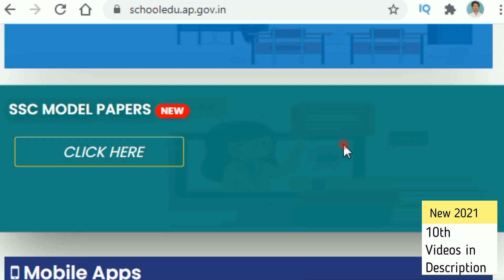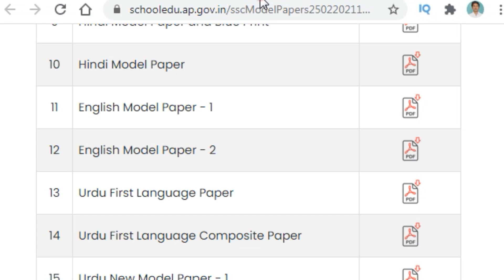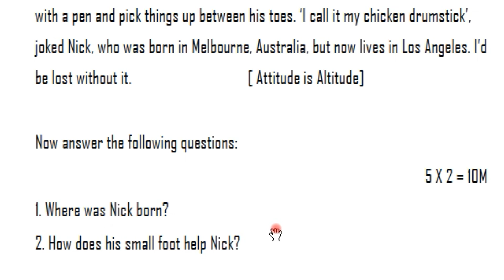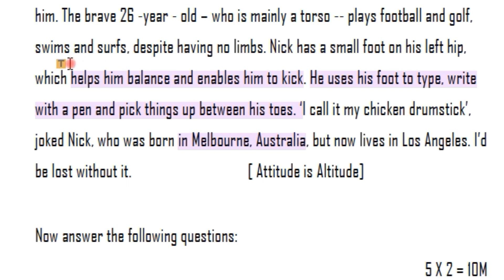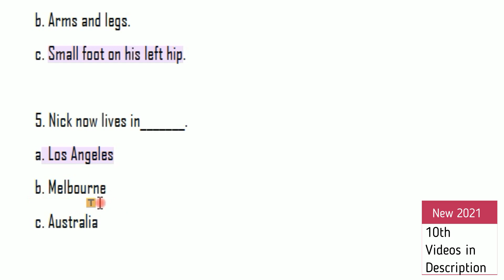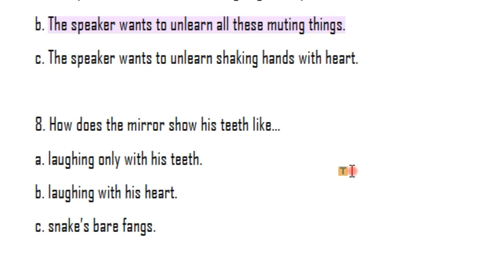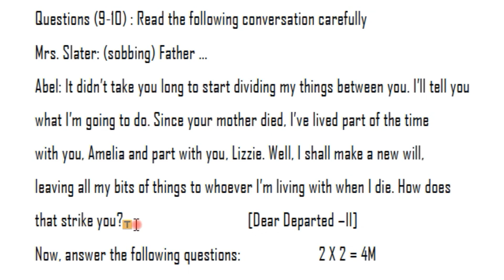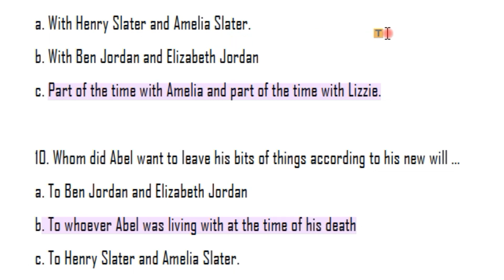AP 10th Class 2021 Section A Reading Comprehension for 30 marks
This video deals with AP 10th class English new model paper for 100 marks in June 2021 . In PCV English, 10th Class English related videos are provided to you free of cost.